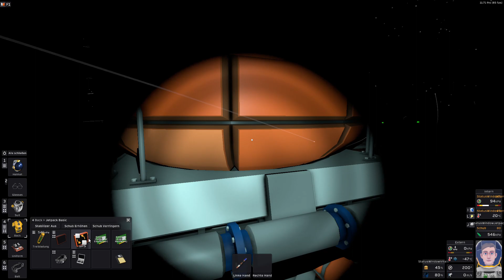Stationeers (Automatische Rakete & Singel Flug)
Wie immer hier die IC-10 Codes